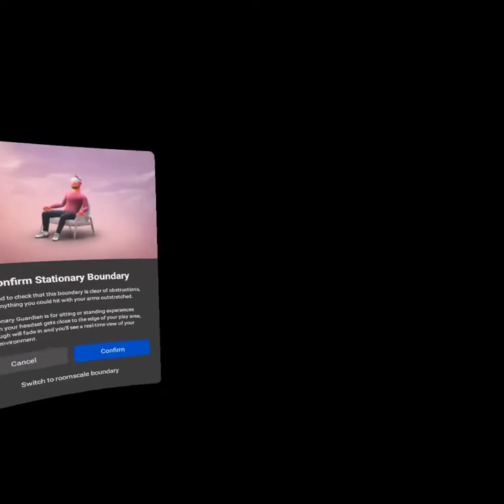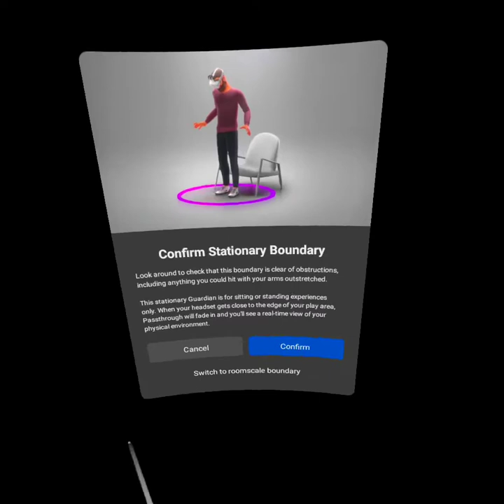My new favorite game? (Zenith Part 1)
A really fun MMO RPG